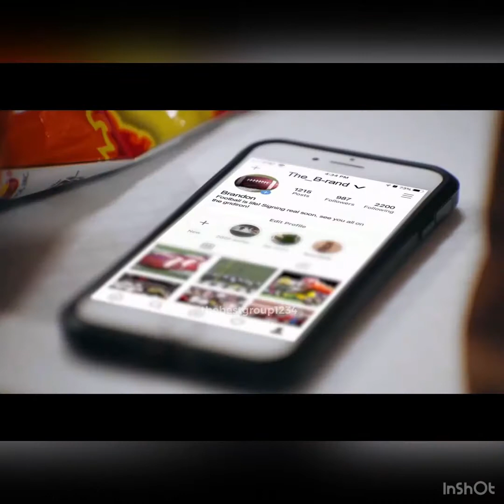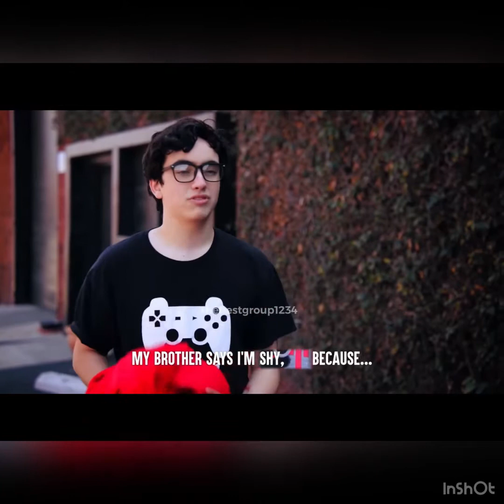Dhar Mann YTP part 5